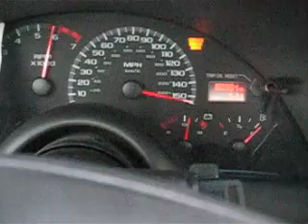WOW 02 CAMARO Z28 STOCK TOP SPEED 160 mph :)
alone on highway = fun